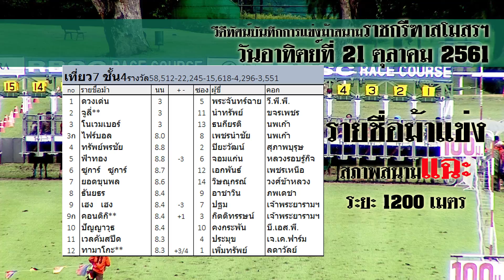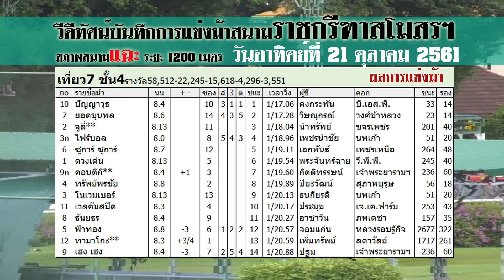Thailand horse racing 2018 Oct, 21 | ม้าแข่งเที่ยว 7 ชั้น 4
และ.
ผลการแข่งม้าสนามราชกรีฑาสโมสรฯ การกุศลกรณีพิเศษรายได้สมทบทุน
มูลนิธิเฉลิมพระเกียรติพระบาทสมเด็จพระนั่งเกล้าเจ้าอยู่หัว ในพระอุปถัมภ์ฯ
ประจำวันอาทิตย์ที่ 21 ตุลาคม พ.ศ. 2561  ครั้งที่ 5(สภาพสนามแฉะ) ระยะ 1200 เมตร  แฟนเข้าสนาม 4,637 ยอดเงิน 37.4 ล้านบาท